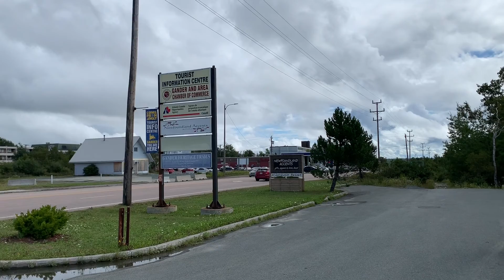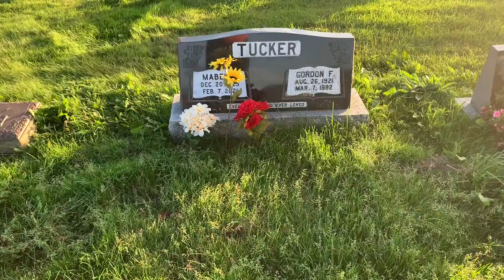DAY TRIP ROADTRIP2021 DESTINATION ST JOHNS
Still in Central Newfoundland, in this video we head to St. John's the capital of Newfoundland and Labrador This is a long trip but important as we were going to pay our final respects to a dear lady who passed away during COVID 19 .  The memories and connections are still very vivid. Hope you enjoy.